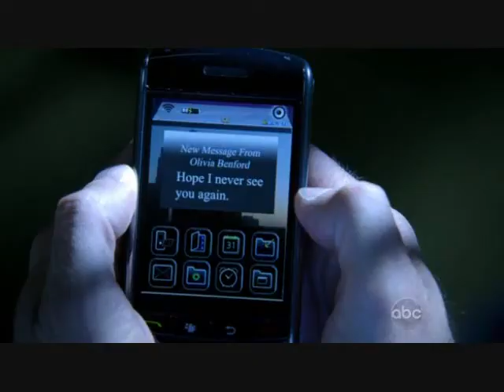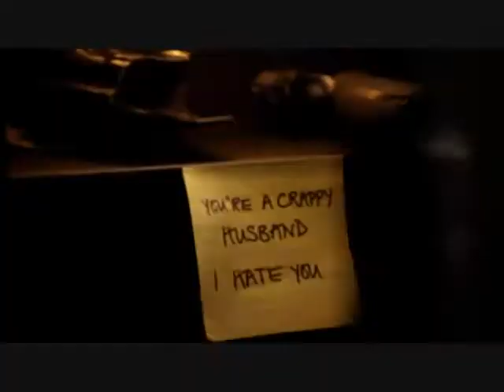Mark and Olivia - Keep Holding On (Flash Forward)